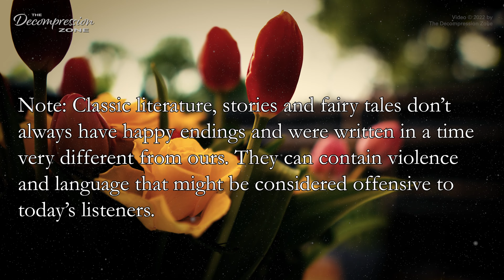Sleep story for grown ups | "White Magic" | Calm male voice to help you relax.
Welcome friends, this is a carefully crafted, calm narration of a sleep story for grown ups, read with a gentle male voice. The story, "White Magic", was written by Lucy Maud Montgomery.  I hope you will enjoy this softly spoken, soothing bedtime story, and that it will help you relax.  Due to the mature theme of the story, this is a bedtime story for grown ups / adults.

Stories in this reading
00:00:00 Introduction
00:00:59 White Magic

-Marcus

CONNECT:
►SUPPORT:
Equipment used for recording:
Austrian Audio OC-18 cardioid microphone